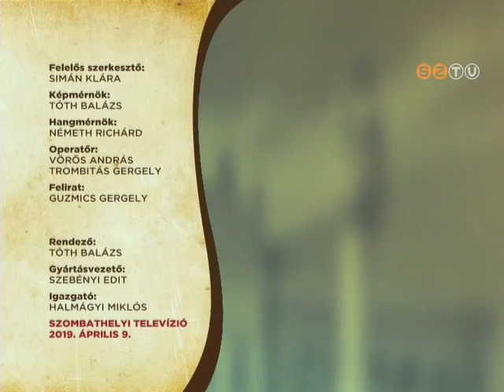Szombathely Ma - 2019. április 9.